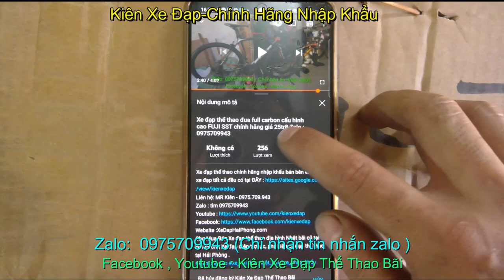Xe đạp thể thao Tuoring nhập khẩu GIANT Fastroad Advanced 2 chính hãng giá sold Zalo : 0975709943